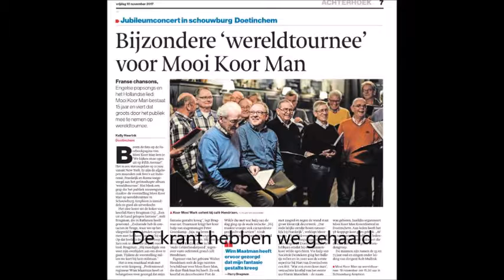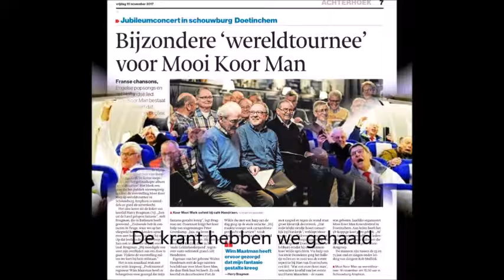Promotie materiaal t.b.v. het Mooi Koor Man " Wereldtournee 2017 "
Foto's van alle promotie van het Mooi Koor Man " Wereldtournee 2017 "